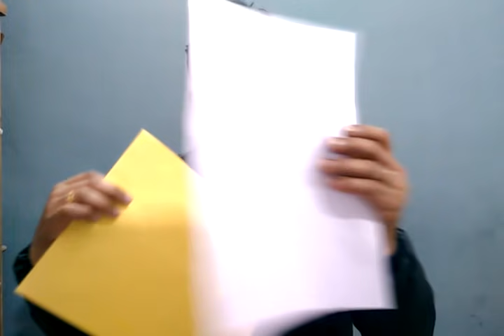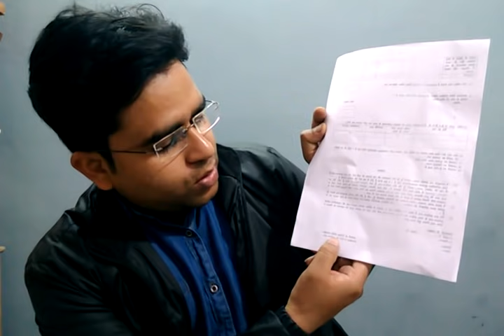PCS MAINS FORM | HOW TO FILL / HOW TO SEND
पीसीएस मुख्य परीक्षा का फॉर्म कैसे भरें और उसके साथ क्या-क्या भेजना है ? इसकी पूरी जानकारी इस वीडियो में दी गई है। लिफाफे का साइज क्या होना चाहिए स्पीड पोस्ट करना है या रजिस्ट्री।